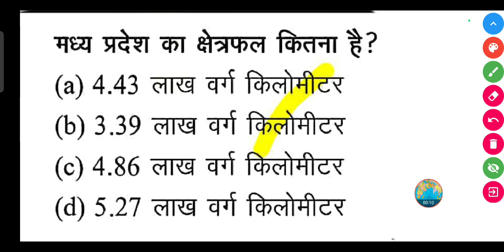मध्य प्रदेश का क्षेत्रफल कितना है? || Madhya Pradesh ka kshetrafal kitna varg kilometer hai